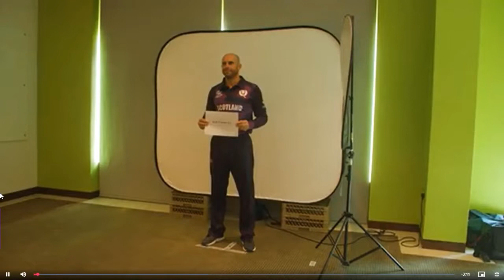M2: Bangladesh v Scotland | Match Preview | T20 World Cup